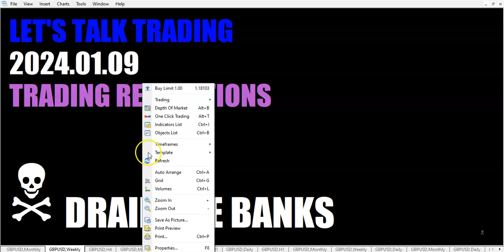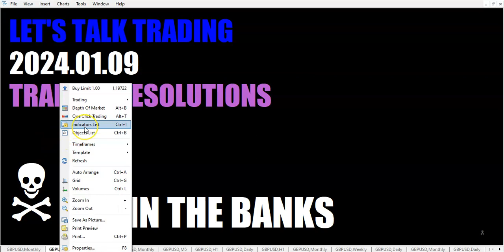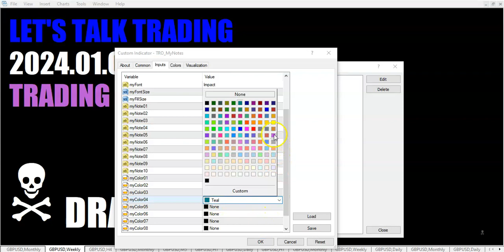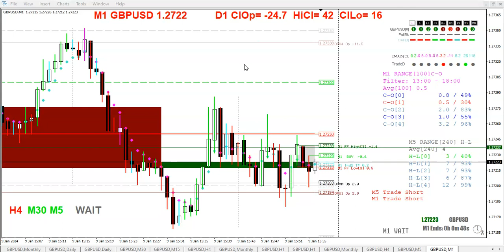20240109 TRO TRADING TRADING RESOLUTIONS WITH WALMAL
TRADING RESOLUTIONS WITH WALMAL